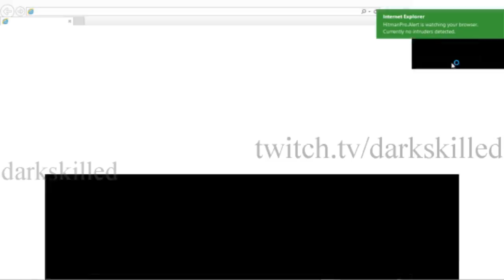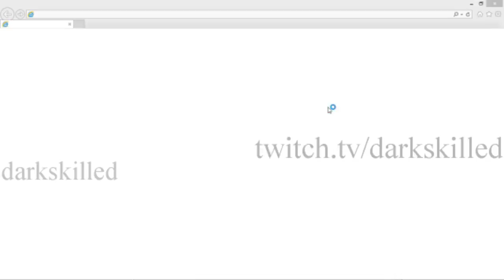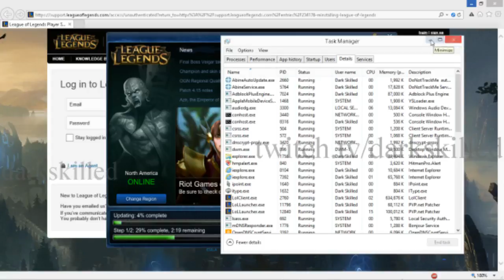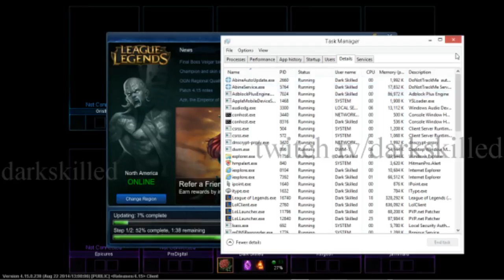Dark Skilled League of Legends Solo [HD] - 7 / 20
I kept on trucking, intill I finally made it out of the last league. Join me, on my quest... For, pro status, as my score, is up to par right now.